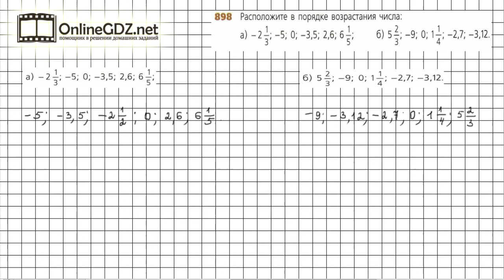Задание №898 - ГДЗ по математике 6 класс (Дорофеев Г.В., Шарыгин И.Ф.)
Номер 898 – необходимо расставить предложенный ряд чисел в порядке возрастания, т.е. необходимо сравнить целые числа по правилам, которые даны в п.11.2 учебника (сравнение положительных и отрицательных чисел с нулём, сравнение положительных и отрицательных чисел, сравнение отрицательных чисел).